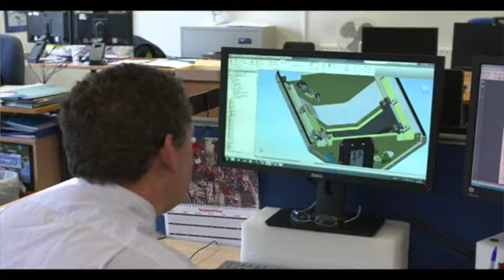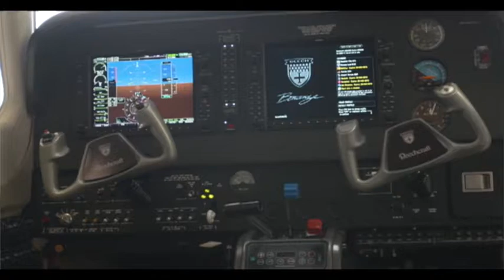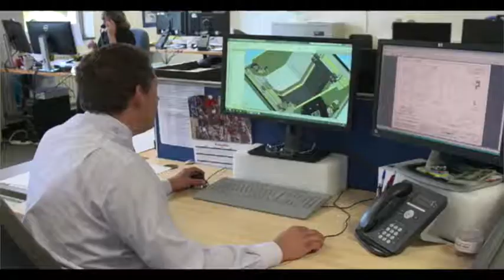Gama Aviation's Part 21J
Barry Peat, our Head of Design, describes our Part 21J design capability and how it is helping private and fleet owners extend the life of their aviation assets.